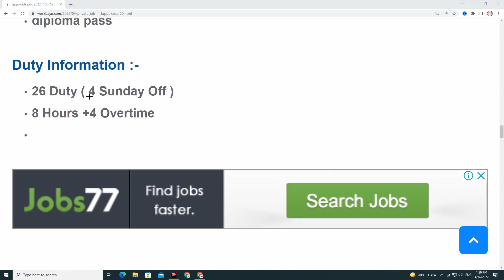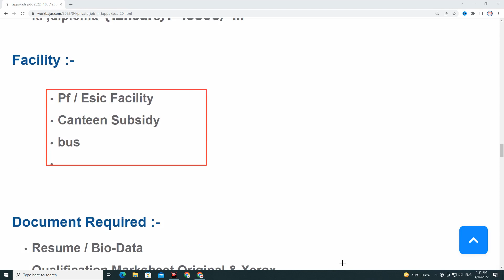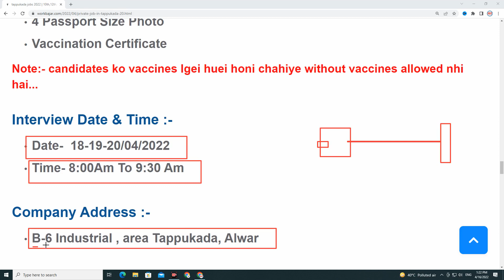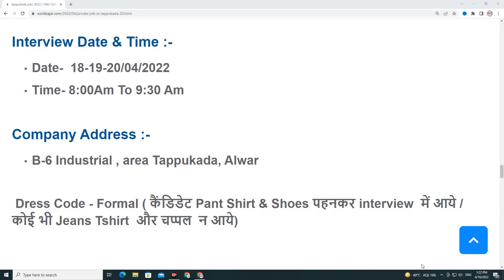job in tapukara for freshers | diploma jobs 2022 | iti jobs 2022 | tappukara jobs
MY SECOND CHENNAL SUPPORT ME
* Followers:-

quality department job
diploma job vacancy 2022
diploma job recruitment 2022
iti job vacancy 2022
iti job recruitment 2022
job in rajasthan private company
job vacancy 2022
12th pass job 2022
10th pass job
today job vacancy 2022
current job vacancy 2022
latest job in gurgaon
job in gurgaon
job in neemrana
job in neemrana for 12th pass